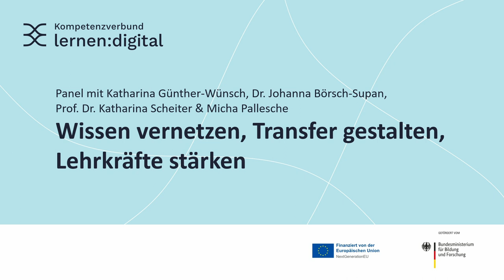lernen:digital Kick-off - Panel-Diskussion: Wissen vernetzen, Transfer gestalten, Lehrkräfte stärken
Bettina Stark-Watzinger, Bundesministerin für Bildung und Forschung, richtet sich mit einem Grußwort an die Teilnehmenden des lernen:digital Kick-off. Im Anschluss diskutieren Katharina Günther-Wünsch, Präsidentin der Kultusministerkonferenz und Berliner Senatorin für Bildung, Jugend und Familie, Dr. Johanna Börsch-Supan, Leiterin der Abteilung  „Allgemeine und berufliche Bildung“ im Bundesministerium für Bildung und Forschung, Micha Pallesche, Schulleiter der Ernst-Reuter-Schule Karlsruhe sowie Prof. Dr. Katharina Scheiter, Wissenschaftliche Leitung der lernen:digital Transferstelle über die Stärkung digitalisierungsbezogener Kompetenzen von Lehrkräften und daran ausgerichtete Fort- und Weiterbildungen, die Transformation struktureller Rahmenbedingungen in der Lehrkräftebildung sowie den Beitrag, den der Kompetenzverbund lernen:digital für den systematischen Transfer zwischen Wissenschaft und Praxis leisten kann.